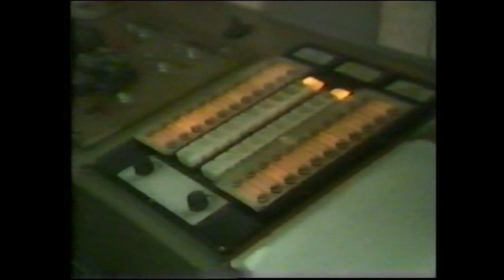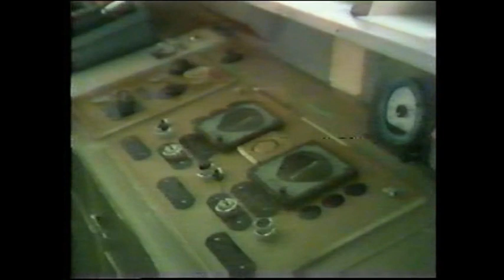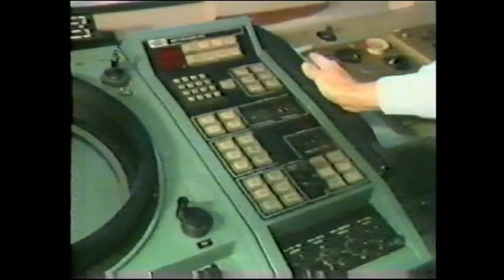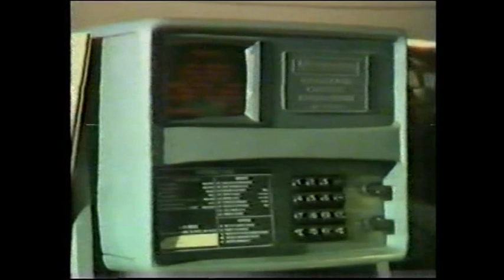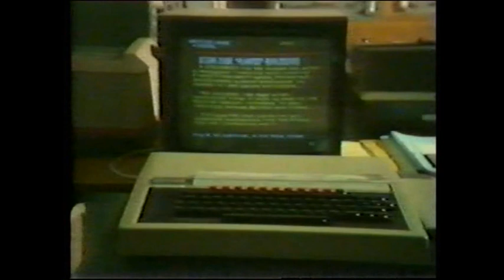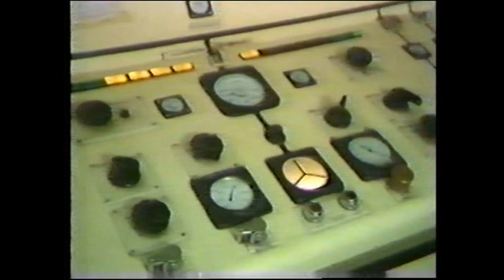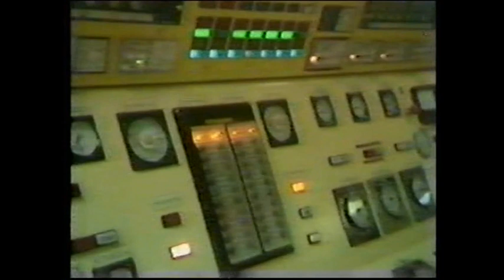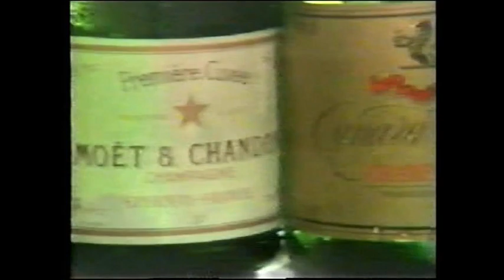QE2 - Inside The Ship